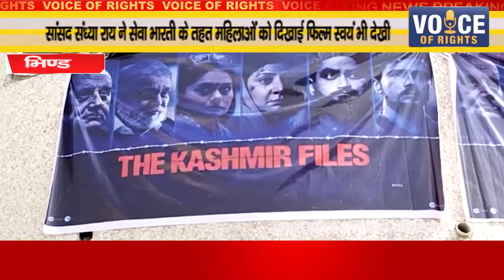भिण्ड ll सांसद संध्या राय ने सेवा भारती के तहत महिलाओं को दिखाई फिल्म स्वयं भी देखी